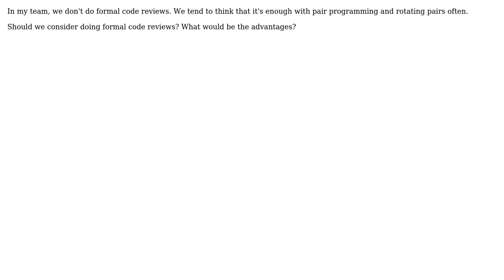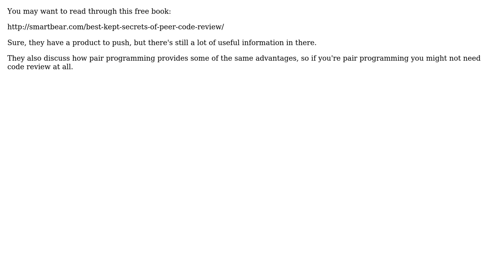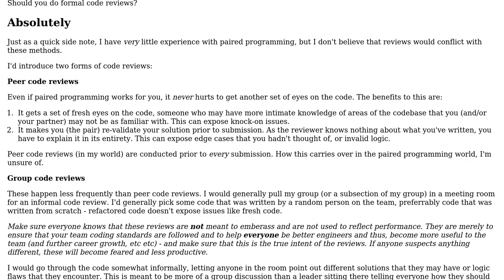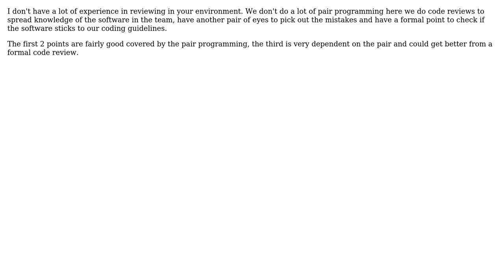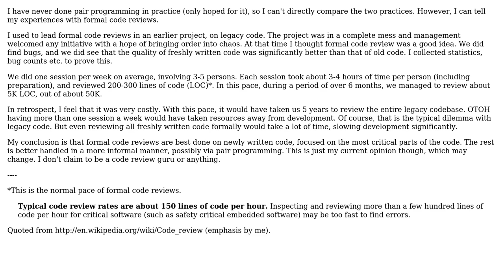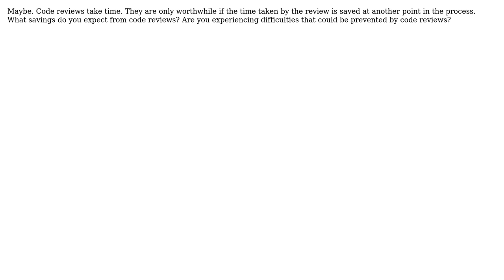Software Engineering: Code Reviews, what are the advantages? (9 Solutions!!)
Software Engineering: Code Reviews, what are the advantages?

With thanks & praise to God, and with thanks to the many people who have made this project possible! | Content (except music & images) licensed under CC BY-SA | Music | Images & others | With thanks to user refro user Peter Torok user Michael K user Martin Wickman user kevin cline user Joeri Sebrechts user James Anderson user JackLeo user Edgar Gonzalez user DPD user Demian Brecht and the Stack Exchange Network Trademarks are property of their respective owners. You are responsible for your own actions.